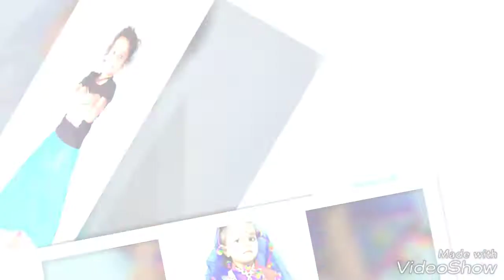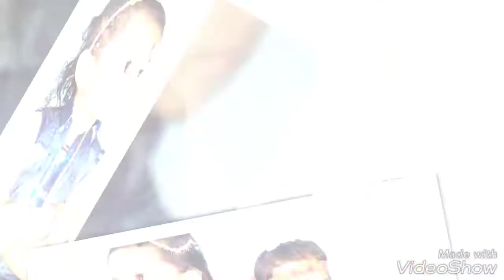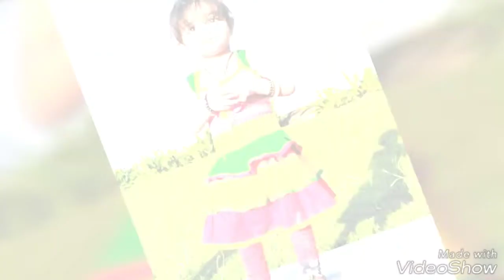Bal Geet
Gujrati bal git - jethava bansari